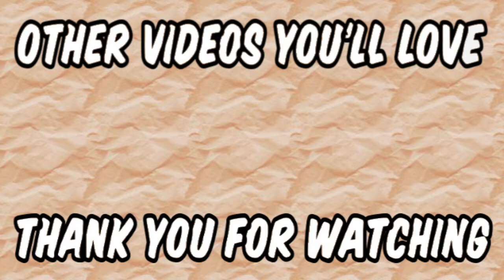How To Double Pip As Survivor | Dead By Daylight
Hope you're all having a great day and I hope you'll stick around for the next Dead by Daylight video. Maybe I'll switch over to killer gameplay or maybe I'll just stick with survivor.